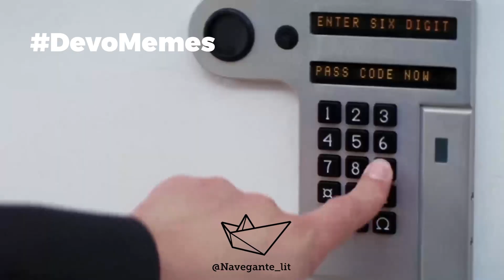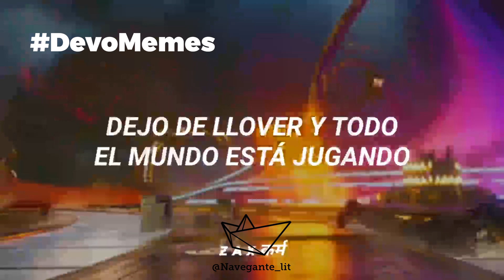Compilación de memes - Parte 3